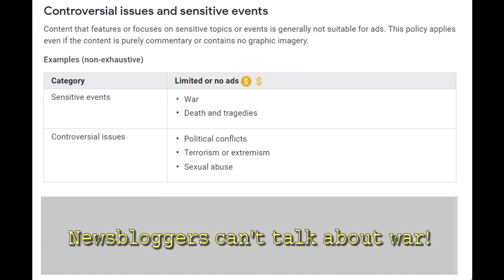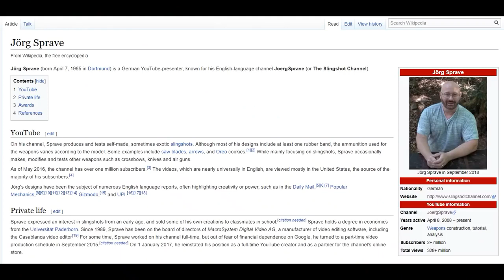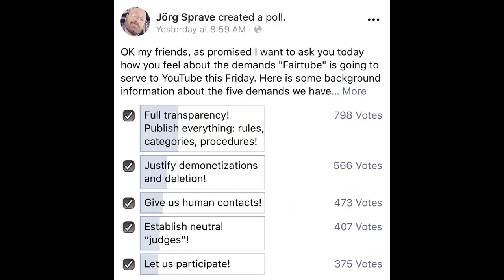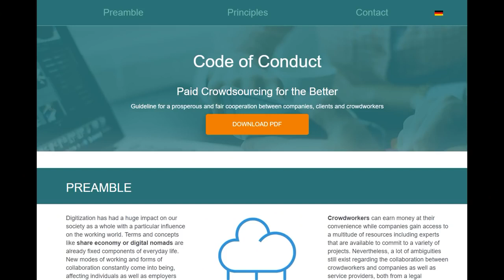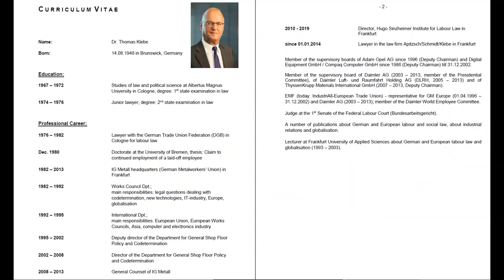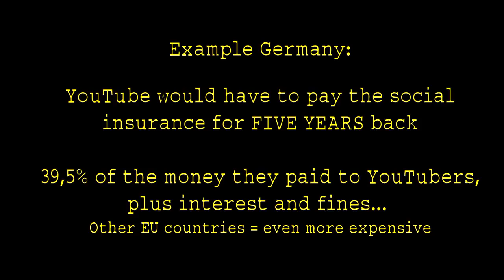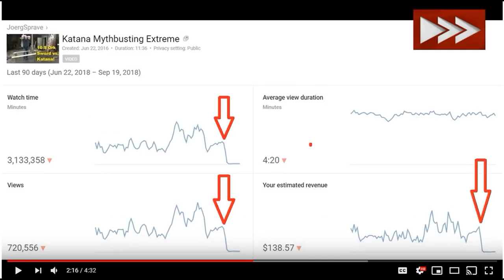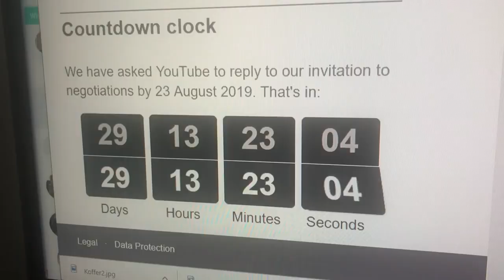[MIRROR] Attention YouTube: The Clock is ticking!